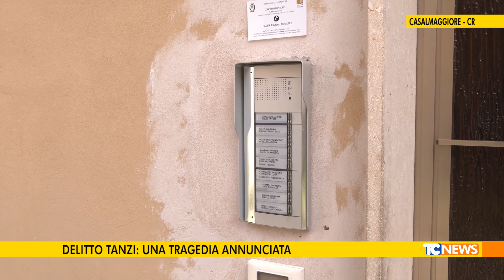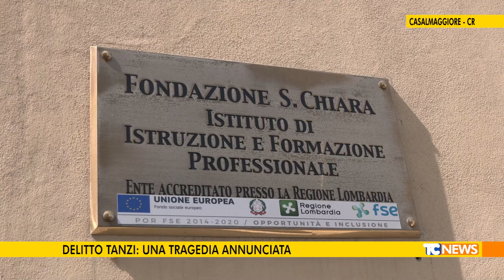Delitto Tanzi: una tragedia annunciata